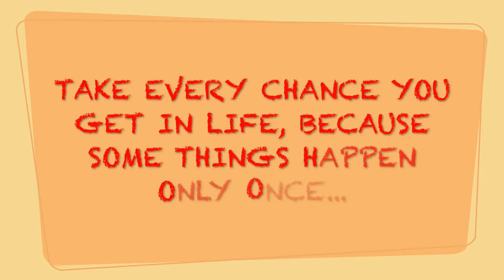Shillong: Golf Link | Cherry Blossom Festival |Polo Ground |Asia's 3rd Largest |Cherry Tree ¦ Ritwik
Shillong's going to be home to the India International Cherry Blossom Festival from 8-11 November 2017, and from the looks of the last one, it's going to be glorious.
You no longer have to visit Japan to swim through a sea of these beauties. Himalayan cherry blossoms grow wild in the Khasi Hills, and they really are a sight to behold.

Source: Morungexpress

Source: Tourmyindia

According to The Shillong Times, it is being organised by the Meghalaya government, in association with the Institute of Bio-resources and Sustainable Development (IBSD), Imphal, and the Indian Council of Cultural Relations.

Source: Morungexpress

Source: Tourmyindia

Source: Thetraveltrunk
Source: Livemint/Arridapha Shullai

Source: Facebook
The festival will also have guided night walks under illuminated cherry blossoms, live music, and stalls showcasing the cuisine, wine, arts and craft of the region.

Source: Morungexpress

Source: Tourmyindia

Source: Thetraveltrunk
Source: Livemint/Arridapha Shullai

Source: Mapsofindia

Source: Facebook
“The government has planted thousands of cherry blossom trees which are lined up inside beautiful bamboo tree guards for protection,” Chief Minister Mukul M Sangma told The Shillong Times.

Golf Link in Shillong was the first 18-hole golf course in India. But it is not just for people who can swing the golf club; it is open to common people as well. The extraordinary beauty of the place invites not just golfers but everyone who cares about beauty. It is also called ‘Gleneagles of the East’ because of its natural beauty and resemblance to the Gleneagles by the United States Golf Association Museum. In 1898 the Golf Link began with only 9-hole course, but it was converted into 18-hole course in 1924 by Captain Jackson. It is one of the best things the British left behind in Shillong. Standing here, I could imagine the place all covered with pine trees before the Bristish came. They saw the potential and the beauty of the place. The locals could not have spared such luxurious land for a silly game of hitting a small white ball. They would be more interested in using the land for cultivation and other purposes. If this was not done, this place would have been terrace rice fields or occupied by big houses.  Shillong’s golf course is located at the lower valley near the Polo ground. It consist of many small knolls covered in green carpet that rise and fall like gentle waves; and occasionally dotted by golden pine trees. Few years ago it was a secluded place but now people have moved in closer and the risk of losing this beauty to indifferent behaviors has increased.  Often frequented by college students and school kids, it is Shillong’s favorite playground.